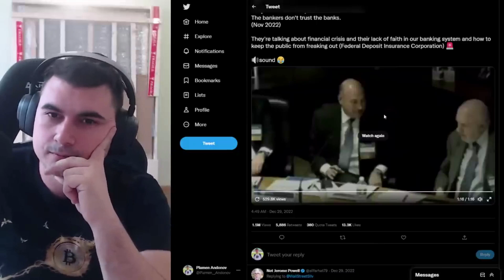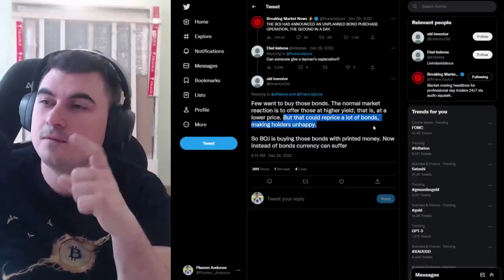Обяснено: Банката на Япония ПАК купува облигациите си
Закупете криптовалути от ДОКАЗАЛИТЕ СЕ борси:
1. Kraken - поддържат Lightning Network - купуваш BTC и теглиш на Wallet of Satoshi
2. Binance - 10% по-ниски такси ако се регистрирате с моя линк
3. Coinbase - Получавате +$10 БОНУС като се регистрирате през моя линк и изпълните изискванията за търгуване